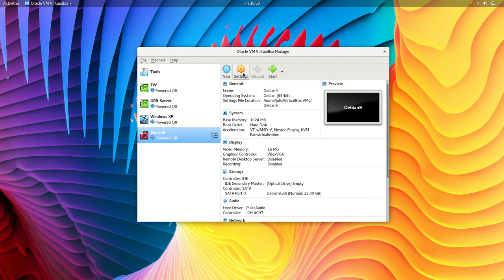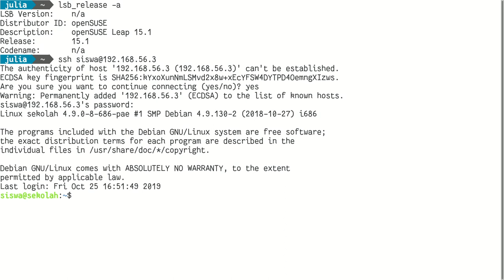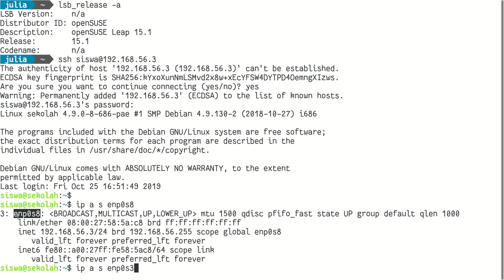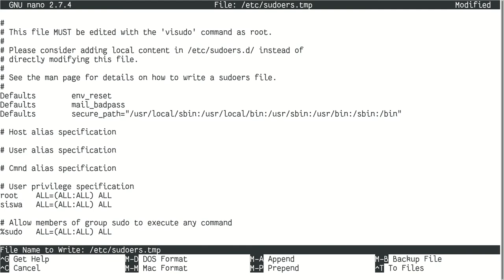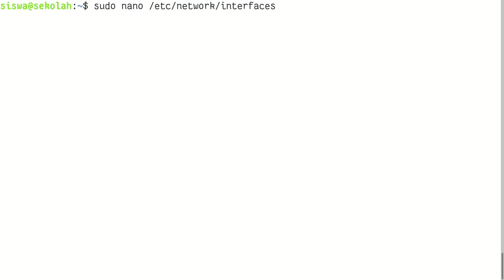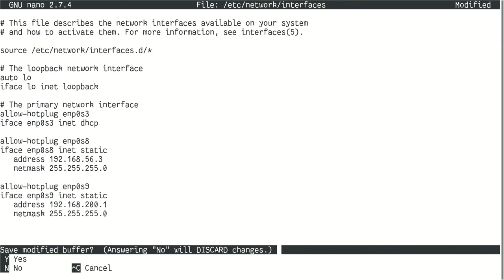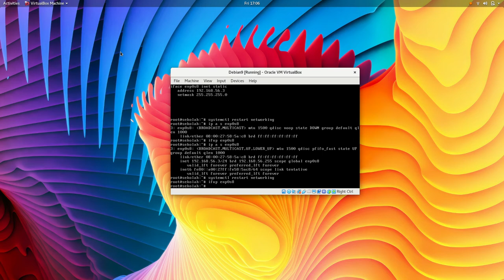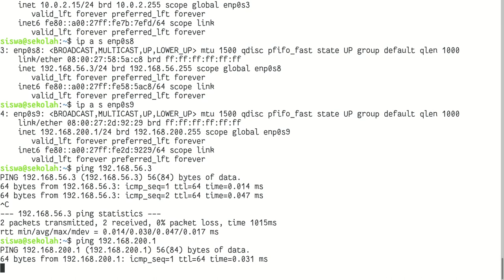01 - Server Tutorial: Debian 9 Network Configuration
Screen recording of Debian 9 network configuration:
1. Add 2 network adapters in VirtualBox (host-only and internal)
2. Setup: 'enp0s8' network interface
3. Run: 'systemctl restart networking'
4. Run: 'ifup enp0s8'
5. Login from host-terminal via SSH through enp0s8
6. Install sudo and setup 'visudo'
7. Add 'siswa ALL=(ALL:ALL) ALL' in visudo
8. Run every root access via 'sudo'.